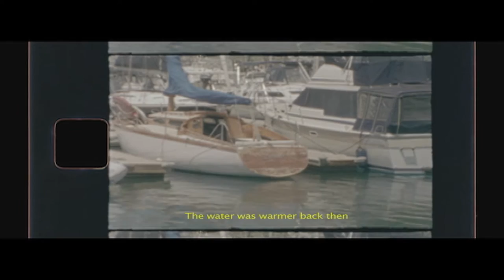John Vincent III - Topanga Canyon (Official Video)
Album, "Songs From The Valley" available now for streaming and download.